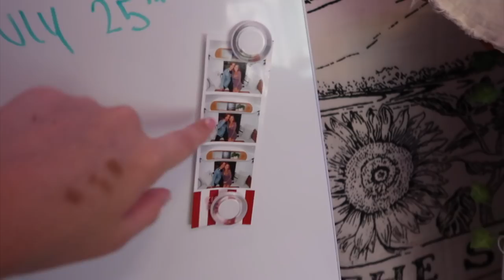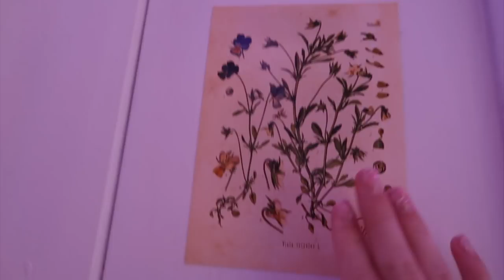EXTREME CLOSET CLEAN OUT + entire room make over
my depop (I SAY THE WRONG USERNAME IN THE VIDEO. IT'S @KAYLIBOYLE12)

room decor:
sunset lamp

p.s. ily